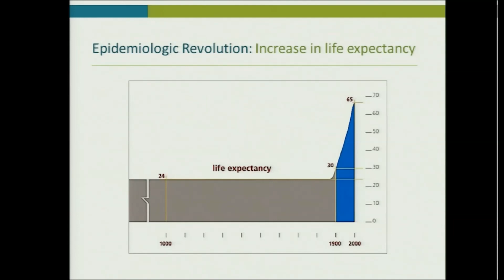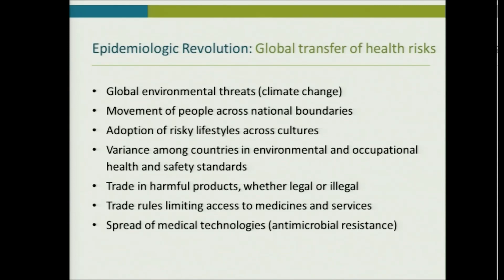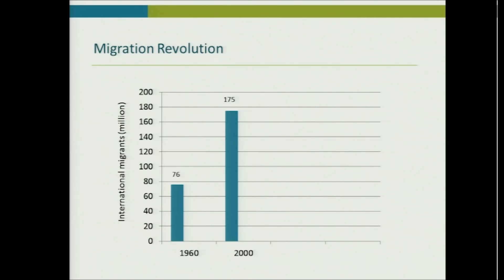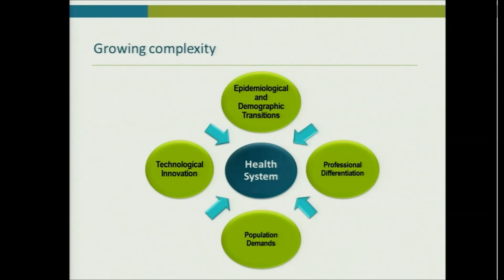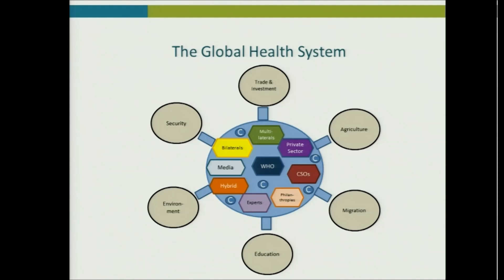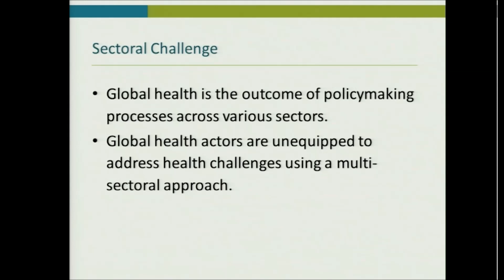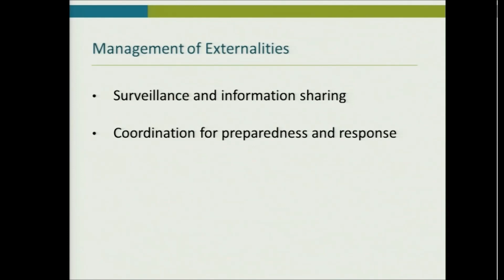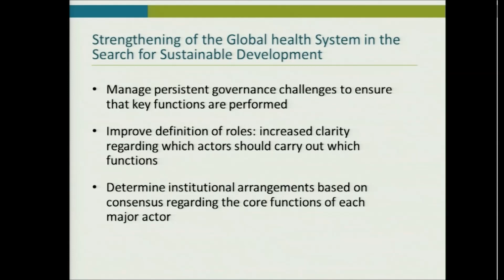50th Anniversary Symposium - April 29, 2014: Julio Frenk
Harvard Center for Population and Development Studies 50th Anniversary Symposium: Reimagining Societies in the Face of Demographic Change